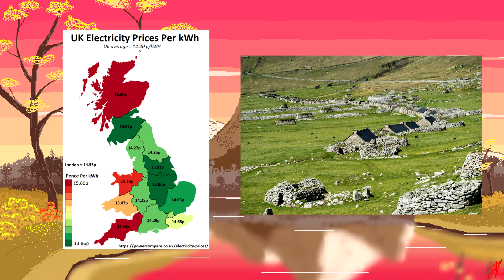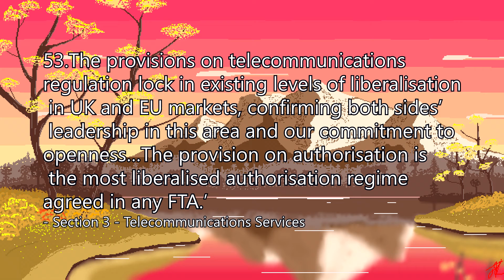Public Ownership | ROSE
ROSE, Radical Options for Scotland and Europe, supports the STUC’s People’s Recovery programme that calls for public ownership of utilities. Our Scottish Parliament needs these powers of economic intervention. We call on the current Scottish government to defend basic services from exploitation by big business and demand that the Westminster government amends the terms of the Single Market Act to regain these powers for use in Scotland.

Written by John Foster, with small stylistic editing by me.